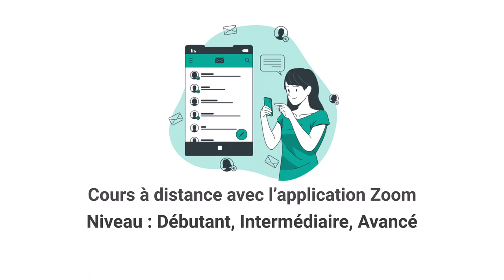Département de langue et civilisation Iraniennes » du Centre Franco-Iranien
Le « Département de langue et civilisation Iraniennes » du Centre Franco-Iranien (association de loi 1901) a démarré ses activités pédagogiques à partir de début 2021.